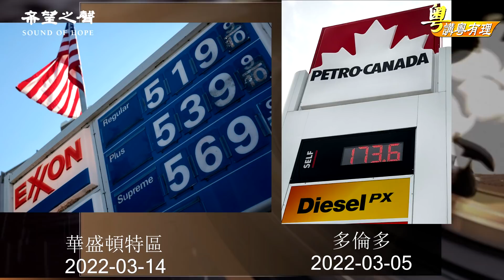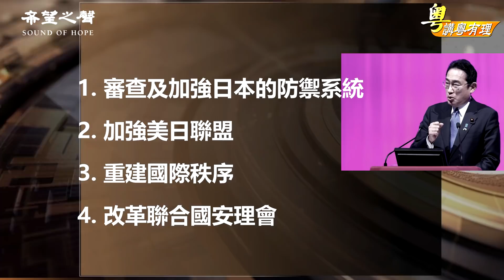俄烏局勢涉三戰綫: 普京vs烏克蘭, 普京vs西方, 習近平vs西方 粵講粵有理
撼動  全球格局【粵講粵有理】
主持 : 石頭        嘉賓：路橋        視頻製作：方婷
圖源: Getty Images, storyblocks, Wikipedia,大紀元,AFP